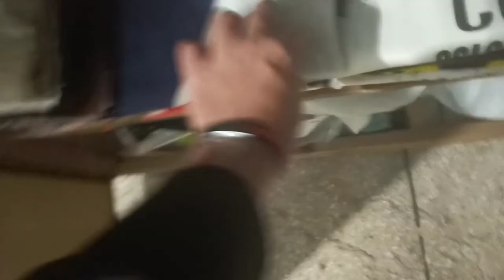School me Cricket 😂 | Shabi | Vlog #152